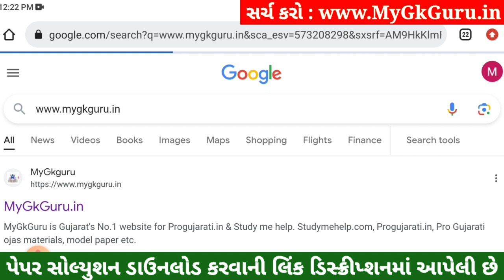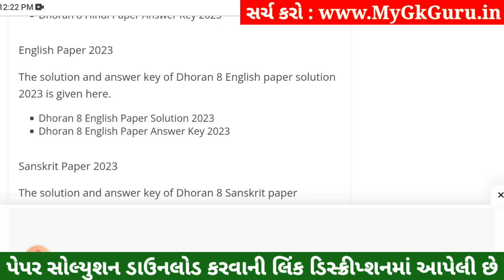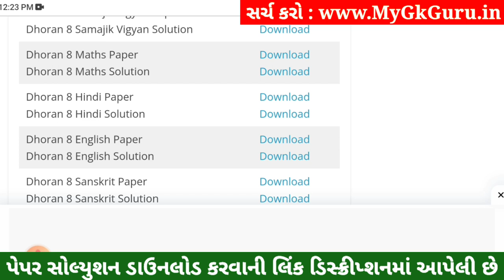💥 Dhoran 8 English Paper Solution 2023 STD 8, Std 8 English Paper Solution 2023 80 Marks, 2 November